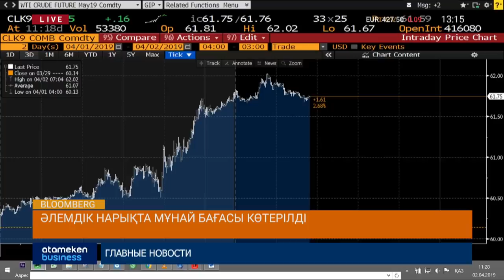Басты жаңалықтар. 02.04.2019 күнгі шығарылым / Новости Казахстана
• Көкшетауда үйлер мен көшелер су астында қалды;
• Қаратал ауылының тұрғындары қауіпсіз жерге көшірілді;
• Семейде өрттен екі бала ажал құшты;
• Шымкентте балабақшадан шығып кеткен екі бүлдіршін аман табылды;
• 425 мың теңге жүкті әйелдердің бәріне бірдей берілмейді;
• Тегін дәріге артығымен тапсырыс беріліп, бюджетке 80 млрд теңге шығын келді;
• 13 жылға сотталған Қостанайдың экс-әкімі мерзімінен бұрын бостандыққа шықты;
• Президент: шенеуніктерге қарапайымдылық жетіспейді;
• Қазақ-қырғыз шекарасындағы бұрын-соңды болмаған көлік кептелісі;
• Қайталама нарықтан баспананы 2%-бен ипотекаға алуға болады;
• Жаңа көлікті сатып алушылардың саны артты;
• Елімізден дизель жанармайын экспорттауға уақытша тыйым салынды;
• Әлемдік нарықта мұнай бағасы көтерілді.